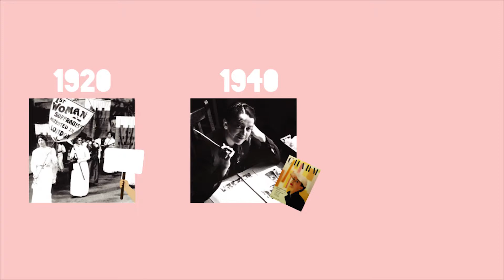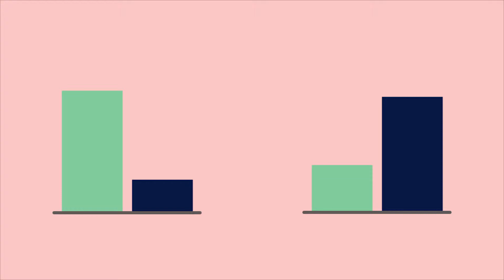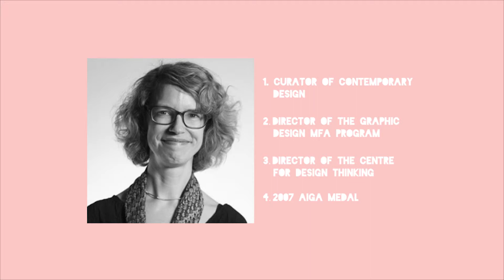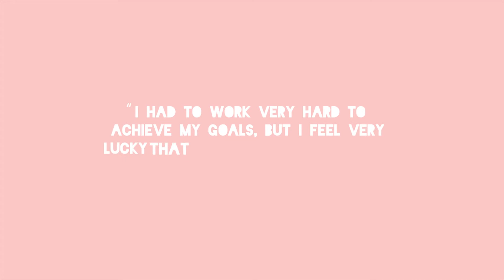A Discussion with Ellen Lupton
AIGA, 2017, Medallist – Ellen Lupton, viewed 24 July 2018,

Kerning the Gap, 2018, About Us, viewed 24 July 2018,

MIT Press, Thursday, 13 November, 2014, University Press Week: Throwback Thursday featuring Muriel Cooper, viewed 24 July 2018,